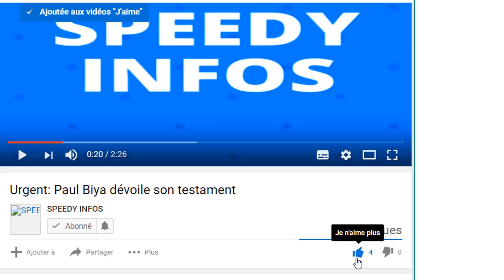Le Cameroun et la Russie le courant passe entre les deux voici les details